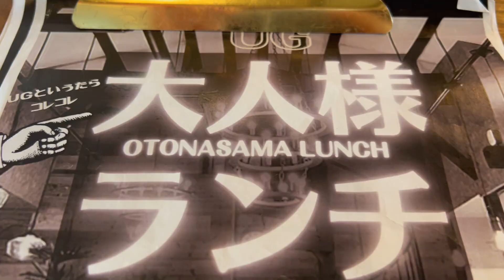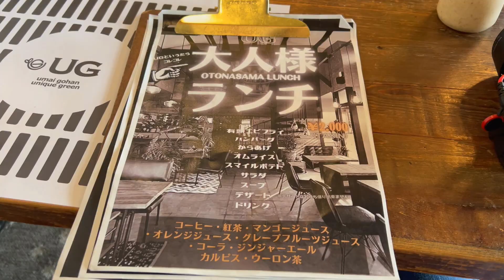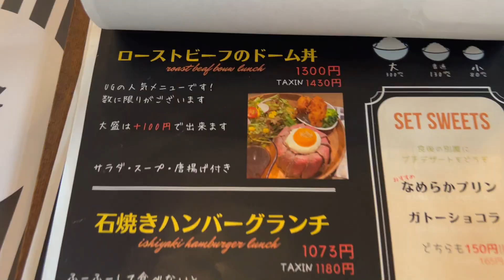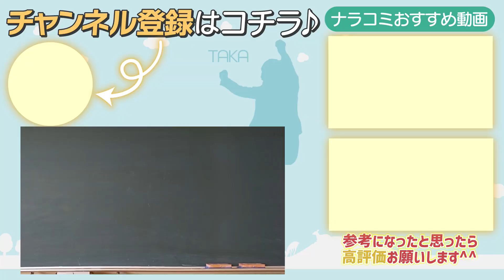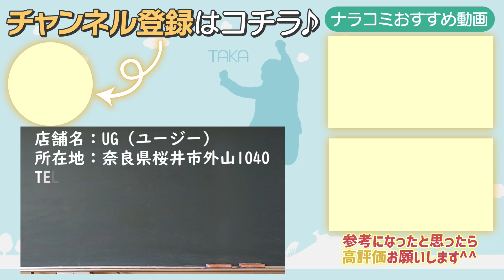【オススメ】みんな大好き大人様ランチが絶品すぎる『UG』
ナラコミ新企画！視聴者さんと一緒に食べるオススメグルメ！
実際に視聴者さんの思い出のお店に行きグルメを食べる企画。
今回は奈良県桜井市にある大人様ランチが頂けるお店へ！
これはみんなが大好きなランチやって～～

店舗名：UG（ユージー）
所在地：奈良県桜井市外山1040
営業時間：11:00～14:30
　　　　　18:00～21:00
定休日：火曜日
駐車場：あり

ゲストさん情報
オデコ美容師（吉本さん）

・楽曲提供
DOVA-SYNDROME